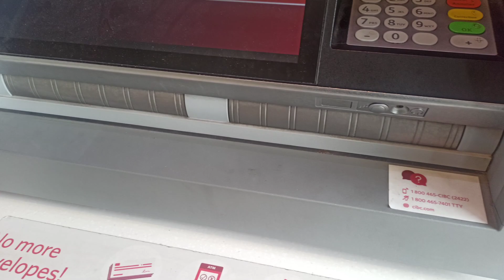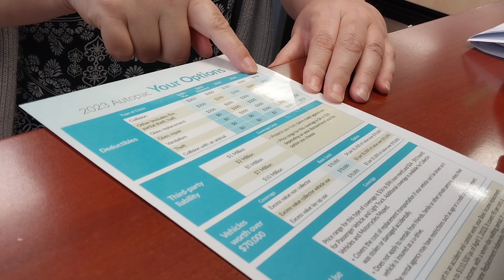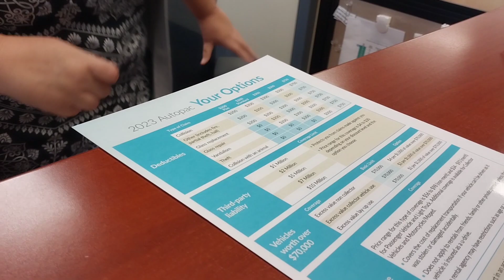Omoaribidesi is finally a car owner in Canada 🇨🇦🥳 | Buying our first car after 8 months 💃🏽💃🏽💃🏽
We've finally bought our car and all I can say is Alhamdulilah. I hope you enjoy the video.